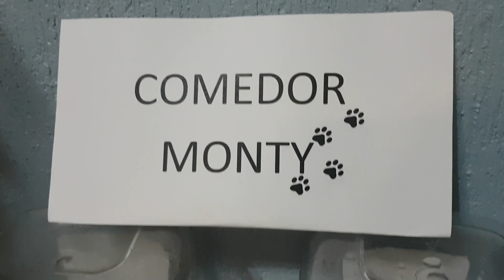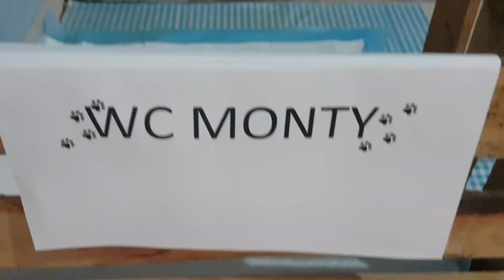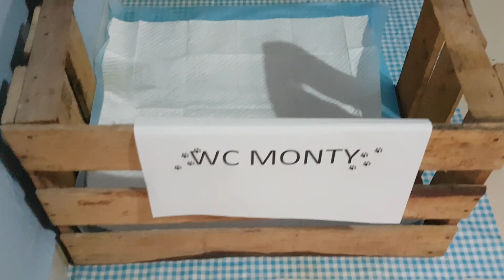🐶 TIPO de COMEDERO para PERRO // TAPETE ABSORBENTE para PERRO // BAÑO para PERRO en CASA 🐶🏡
En este video te compartimos el COMEDOR y WC de MONTY, para que lo hagas con tu CACHORRITO, es de mucha ayuda y benefico para ellos, esperamos y te sirva el TIP.